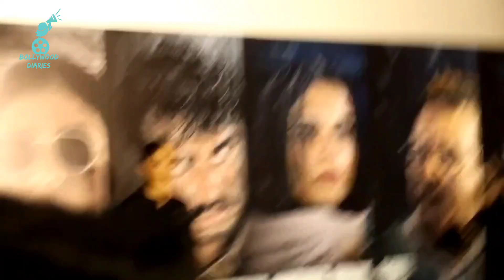Arjun Kapoor, Tabu & Radhika Madan at the trailer launch of film Kuttey